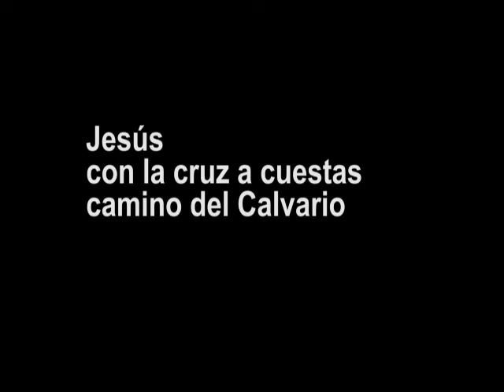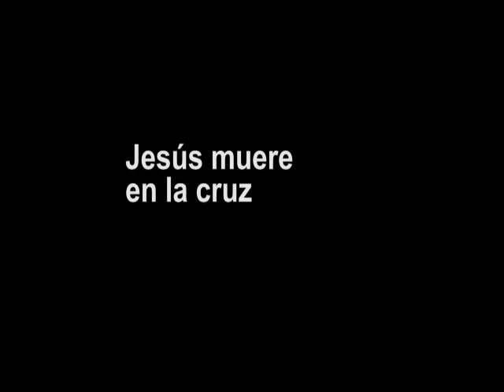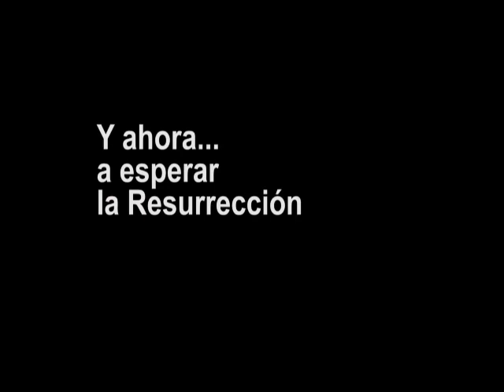Con Jesús, hasta el final.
Coco, un títere, nos presenta a alguno de los personajes que encontraron a Jesús camino del Calvario. Buenos y malos, valientes y cobardes nos explican qué les pasó por la cabeza en aquellos momentos y qué piensan ahora. Judas, Pilato, Simón de Cirene, Juan, María.